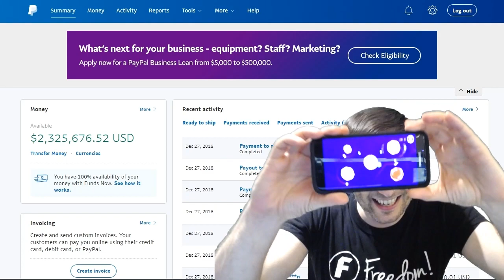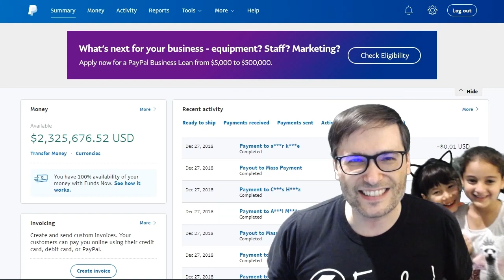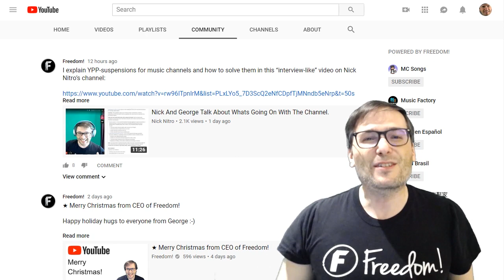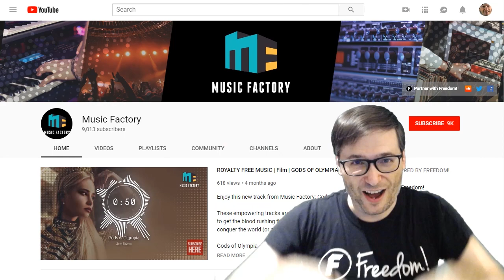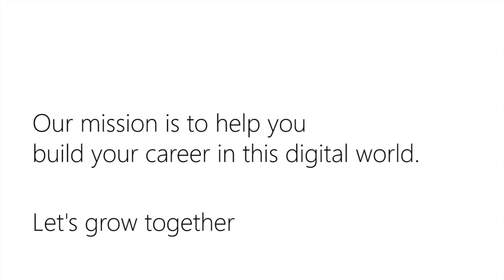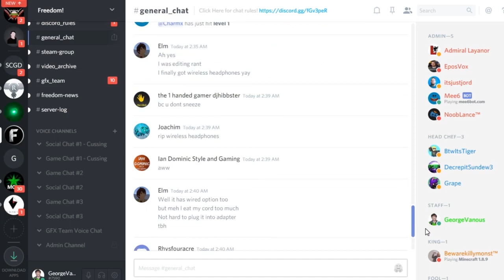★ $2.5 million USD paid to you!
We paid you $2.5 million USD a few days ago!

Before, we paid you $2.2 million USD from 34,000 feet above the Earth in an airplane! See ➜

▼ Heartbeat

▼ Freedom! links

Freedom! community

Freedom! support

Freedom! Twitter